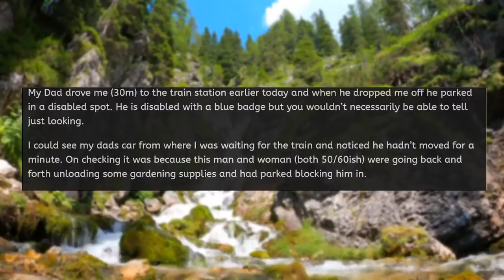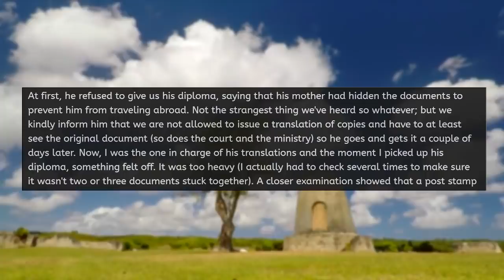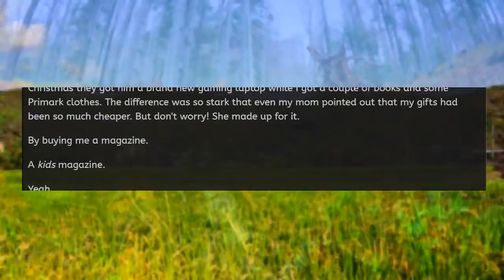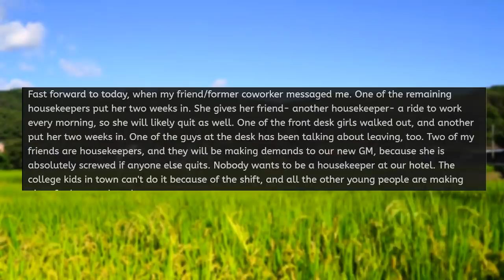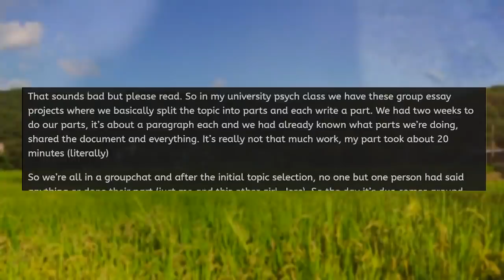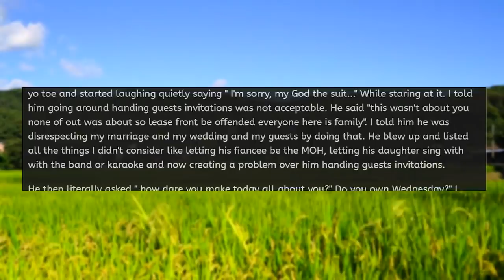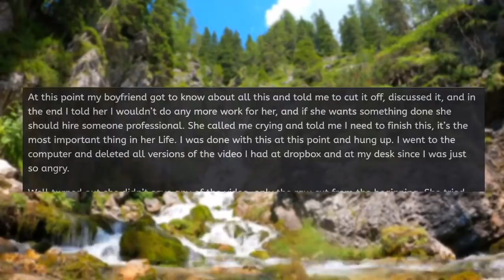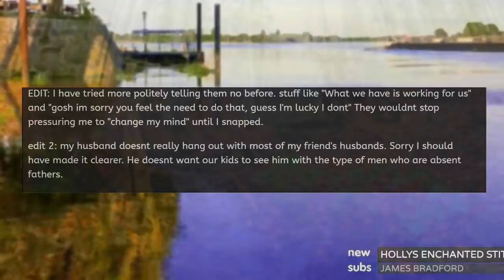Karen Won't Move Car, SO I MADE HER CRY! r/EntitledPeople